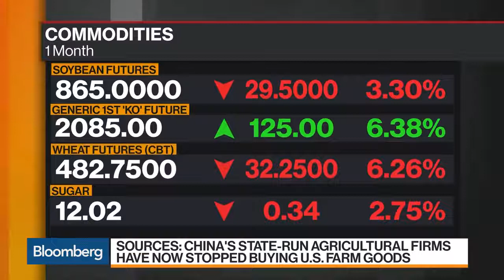China Said to Ask State Buyers to Halt U S Agriculture Imports mp4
China Said to Ask State Buyers to Halt U S  Agriculture Imports
2019